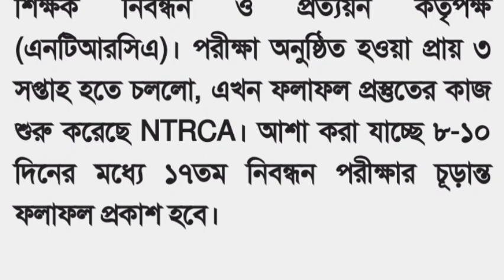বিরাট সুখবর🔥১৭তম নিবন্ধন পরীক্ষার চূড়ান্ত রেজাল্ট প্রকাশিত আজ~17th ntrca result published 2023